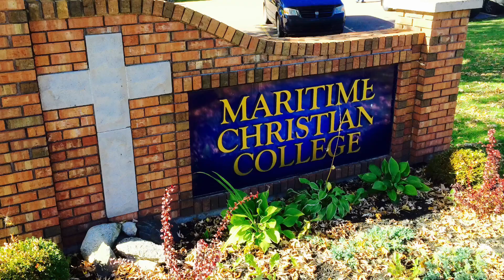Meet Jim Dewar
Jim was asked by the Oregon Christian Convention to make a brief intro video! Here it is!